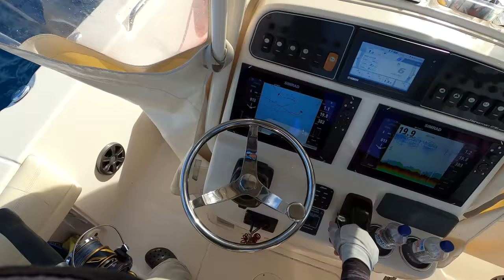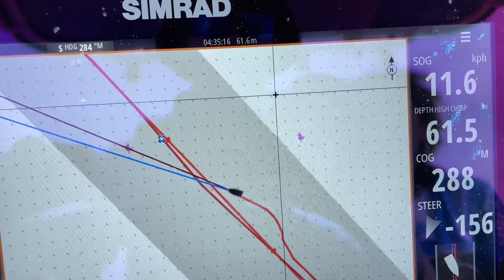Epic 1770 Fishing - Great Barrier Reef Red Emperor & Coral Trout (Catch & Cook)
Fished the Great Barrier Reef (Bunker Group) with good mates Eddie & his brother Steve.

The weather was hit and miss but we made the most of what mother nature dished out! :)